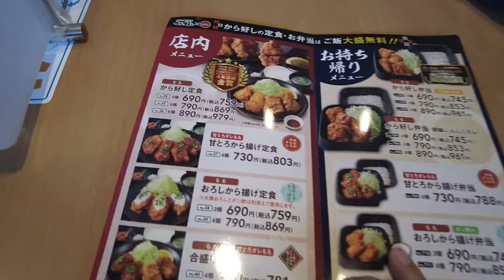ガストでのお気に入り・から好しの「甘とろから揚げ定食」を久しぶりに食べて来た結果、、、 / Fried chicken (Karayoshi) Set Meal at Gusto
久しぶりにガストでのお気に入り・から好しのから揚げ定食を食べに行った時の動画です。若干の違和感を感じながら美味しく頂きました。感想・雑感等はブログにて。